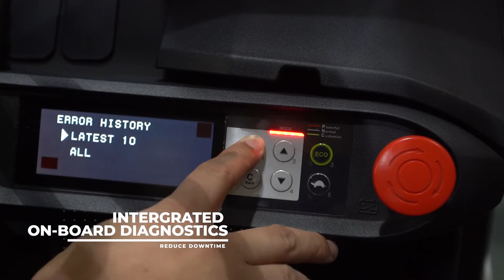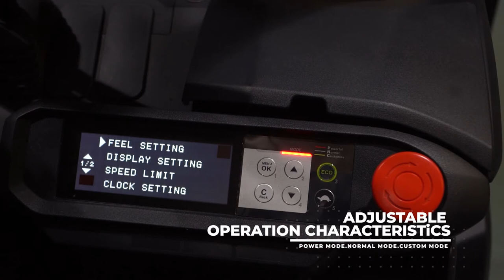UniCarriers Forklift Truck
A project with Mitsubishi